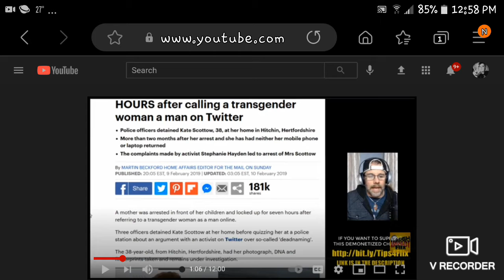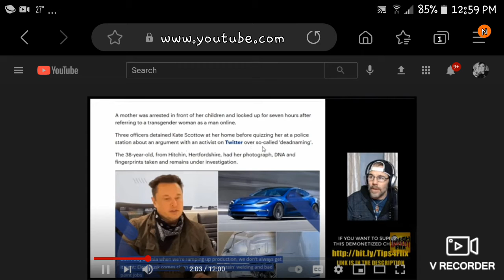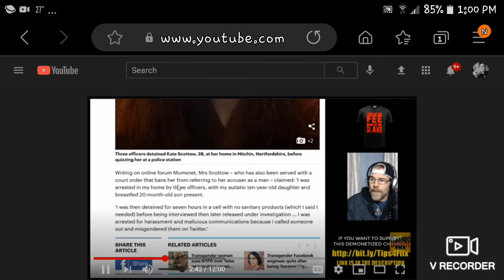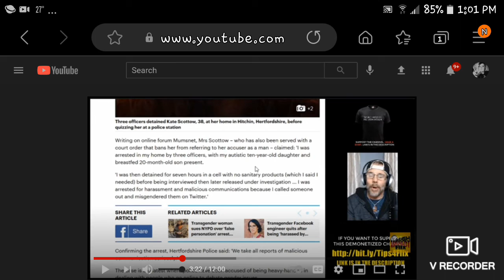Mother arrested for misgendering a guy on twitter!?What!??